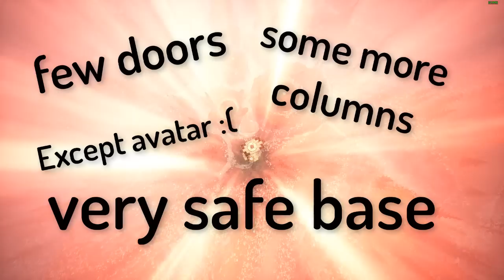Best Base Location, Safe Base and Trap - Conan Exiles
Best Base Location, Safe Base and Trap